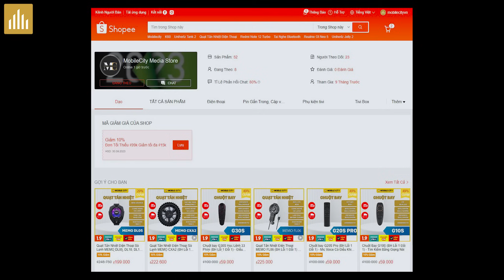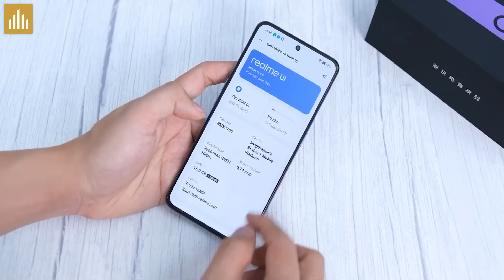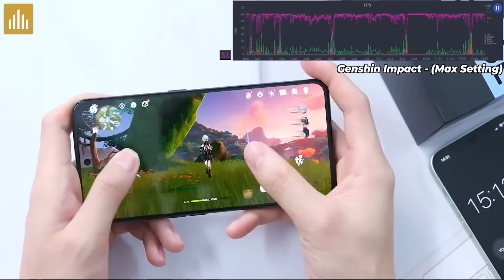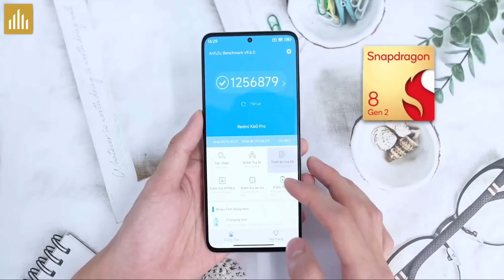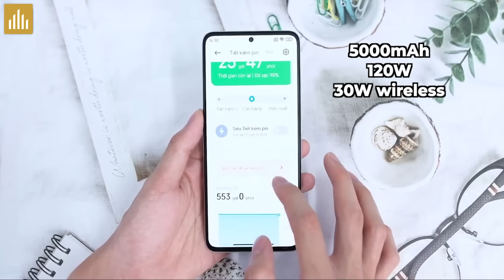6 triệu - Redmi K60 Vs Realme GT Neo 5 thì mua máy nào? Xiaomi 13 Vs Redmi K60 Pro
6 triệu - Redmi K60 Vs Realme GT Neo 5 thì mua máy nào? Xiaomi 13 Vs Redmi K60 Pro

0:00 Mở đầu
0:22 Quảng cáo
0:43 6 triệu - Redmi K60 Vs Realme GT Neo 5 thì mua máy nào?
2:09 Realme GT Neo 5 SE
3:19 Xiaomi 13 Vs Redmi K60 Pro